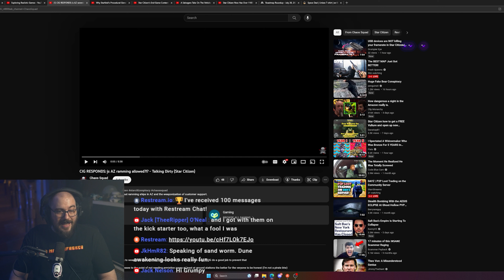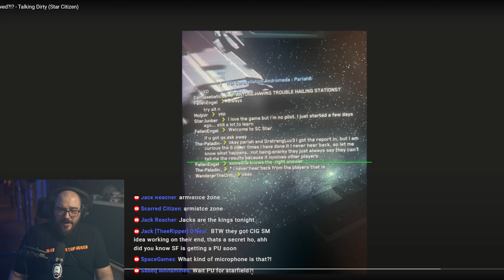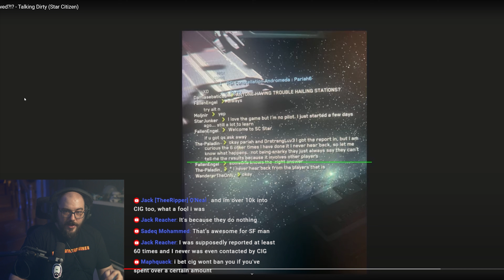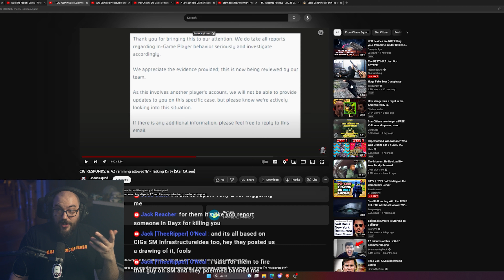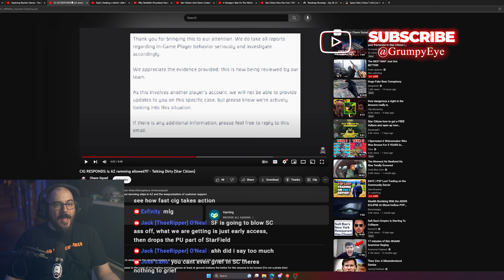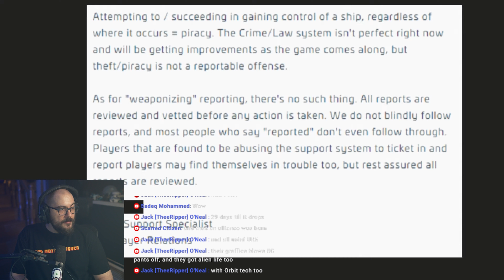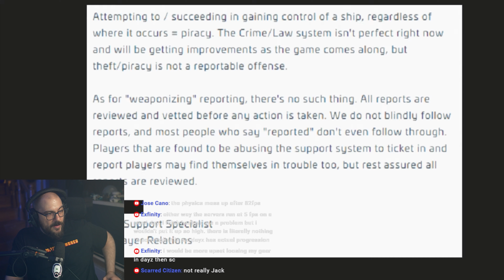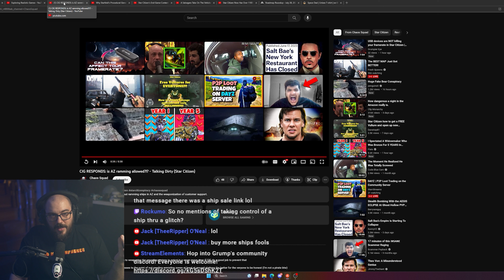Piracy or griefing? | Grumpy reacts to